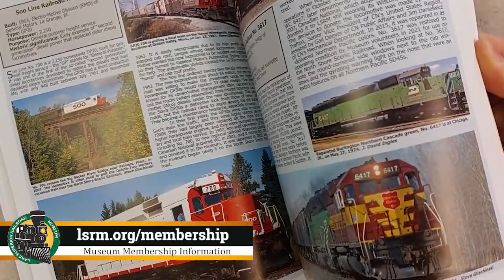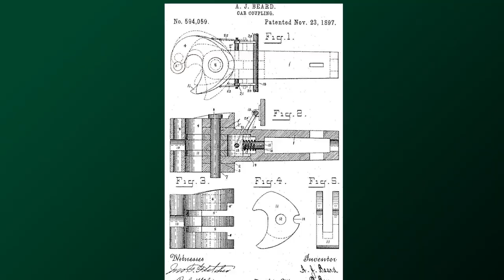Inventions by African Americans for Railroads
In today's video tour, we focus on black history month and the inventions by African Americans that shaped railroads as we know them today. Just a few of the many inventors and contributors from minorities that overcame obstacles to influence the modern world.

This is a video series from the Lake Superior Railroad Museum in Duluth, Minnesota.

Special Promotion: get a free guidebook to the museum if you purchase a new membership by February 15th. click here for more